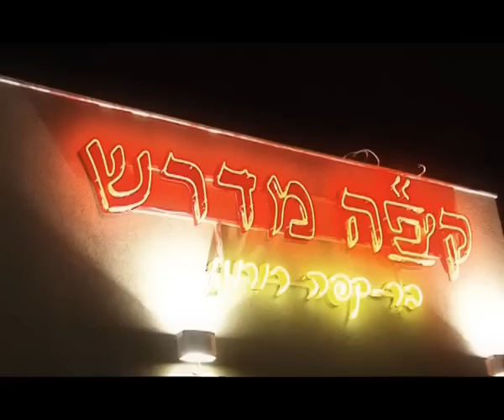קליפ הרב פנגר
קליפ של קפה מדרש - פסגות סנטר, המקום בו הרב פנגר מרצה כל יום חמישי בלילה
המרכז נמצא ברחוב גליס בפתח תקוה ניתן לצפות בהרצאה זו ובתוכניות נוספות באתר הידברות